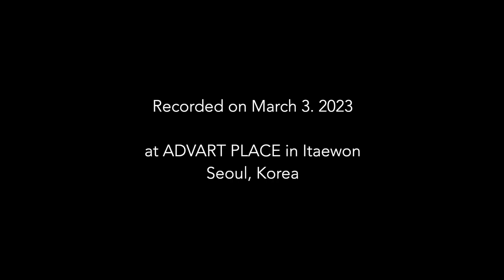Playground | 벨루지아 아벤투라 |House Concert@Advart Place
BeloDiaAventura 벨루지아 아벤투라
MinjiKIm 김민지 (Piano)
SangoukJung 정상욱 (Bass)
DongjinShin 신동진 (Drums)
RectoLuz 렉토루즈 (Percussion)
HyewonKim 김혜원 (Flute)

producer: JongHaChoi 최종하
Video: JongHaChoi 최종하
Audio: SooYoungLee 이수영
Editing: SooYoungLee 이수영